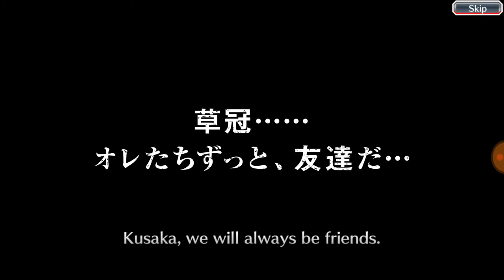Bleach Brave Souls Diamond Dust Rebellion Summons- ONE MORE MULTI!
Hey guys, I had a really good feeling of luck today so I decided to do one more multi and I'm happy with my results :) Good luck to anyone else who is summoning! If there's a specific banner character you want, I suggest to wait for the individual banner xD